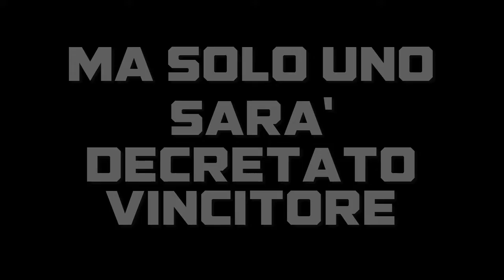N-Style: LO SCONTRO [Annuncio Live | Giovedì 30 - 21:00]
Esatto ragazzi: giovedì 30 Agosto saremo in live per assistere alle fantasmagoriche battaglie su showdown degli n-style. I nostri 4 favoriti suprquattro si sfideranno infatti all'ultimo sangue per stabilire una volta per tutti chi di loro è il più (troppo)forte. NON MANCATE!!!